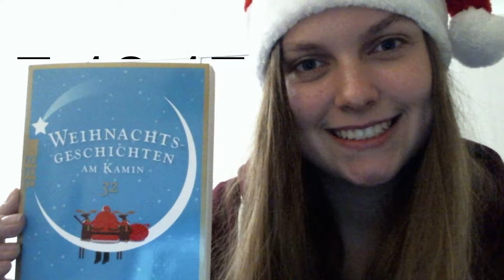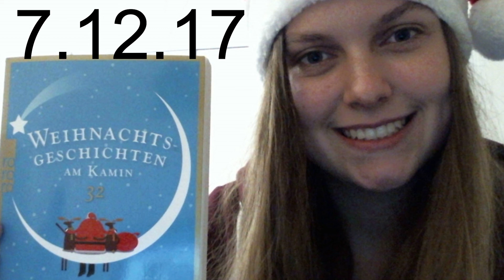Weihnachtsgeschichten am Kamin (7.12.17)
Heute gibt es eine weitere Kurzgeschichte für euch!

Herr Krause und der Geist der Weihnacht.